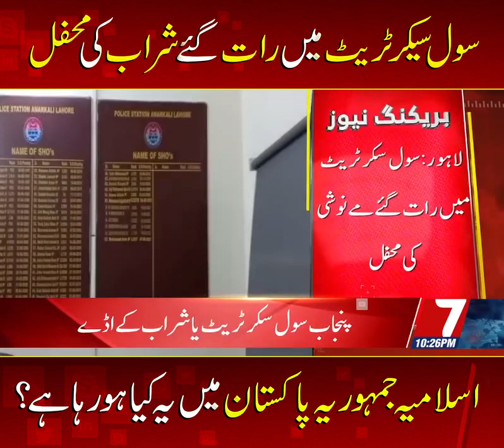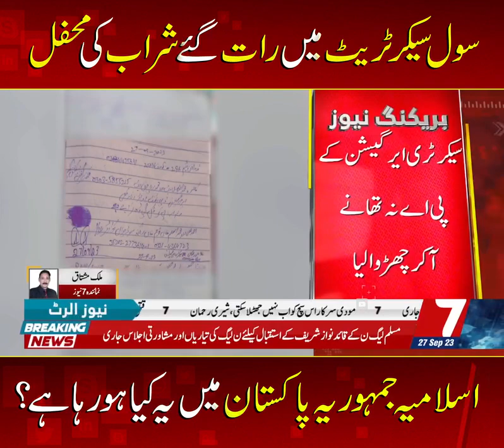Punjab Civil Secretariat Secretary Irrigation's office released the arrested officer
لاہور پنجاب سول سیکٹریٹ  سیکرٹری ایریگیشن کے  افس میں اپنے ہی افسر کا شراب پی کر غل گپاڑہ                    سیکریٹری ایریگشن افس سے 15 پر کال تھانہ اولڈ انارکلی موصول ہوئی  کال  موصول ہونے پر ڈولفن پولیس کے جوان موقع پر پہنچے اور احمد علی نامی ملزم کو شراب کے نشے میں پکڑ کر تھانہ  اولڈ انارکلی لے آئے  جبکہ کالر الیاس بٹ جو کے ایریگیشن آفیسر ہیں وہ پولیس کے ساتھ مل کر  ملزم کو تھانے لے کر آئے بعدازان یاور عباس پی اے ٹو سکیرٹری ایرگیشن نے تھانے پہنچ کر اپنے ہی افسران کو یہ کہہ کر چھڑا لیا کہ ہم یہ معاملہ خود دفتر میں حل کر لیں گے اور دفتری انکوائری کی جائے گی  نہ تو کوئی ٹیسٹ ہوا اور ملاحظہ کروا گیا  اسلامی جمہوریہ پاکستان میں افسران کے دفتروں میں اگر رات بھر شراب کی محفلیں لگیں گی تو ہمارا عوام کا اللہ حافظ ہے
old Anar kali
police station old Anar kali
punjab civil Secretariat